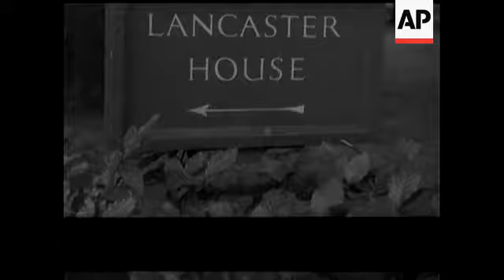INTERNATIONAL SCOUT CAMP - DIAMOND JAMBOREE - SOUND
MS English, U.S. and Scottish scouts having a guitar session in front of their tents. MS scout playing guitar. GV of Gilwell Camp. GV scouts arriving. Scouts eating in front of tents. MS two scouts cooking. CU food on stove. GV scouts congregating, sewing on badges. MCU scout sewing on Gilwell Park badge. MS ditto. MCU Jamaican scout studying Scouting Handbook. MCU Scout Master showing a scout from the Solomon Islands how to work a camera. CU scout from Solomon Island. MS New Zealander showing British scout how to play the stick game. CU of coloured Girl Guide. MS New Zealander and British scout playing stick game. MS New Zealander girl giving with the Poys. MS scouts look on. MCU N.Z. girl with Poys. MCU dancing feet. MS American scouts giving demonsttation of an Indian war dance. MCU scouts look on. GV American scouts doing war Dance. CU of African Boy scout. MS American doing War Dance. MS scouts over obstacle course. MCU African scout over course. GV scout sliding down rope. MS Pakistani Scouts in Tug-of-War contest. MS opponents in Tug of War. MS American scouts cheering on. MS Pakistan "Tug of War" team being pulled over. GV Gilwell Camp with scouts chopping wood in f/g. GV Gilwell Camp and surrounding countryside. GV Gilwell Camp.